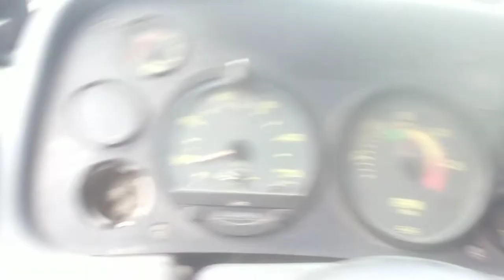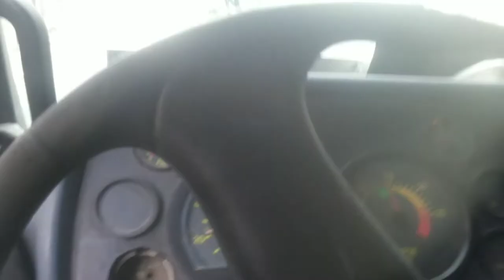1634 ronco que abala Fatos do trecho